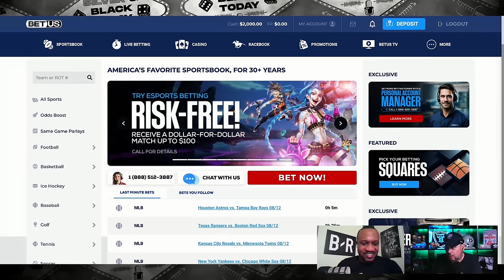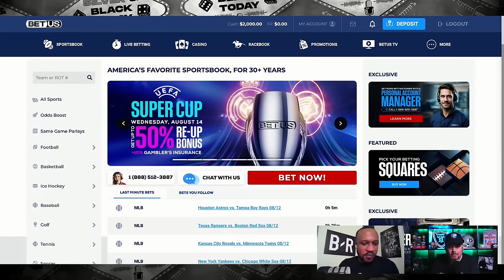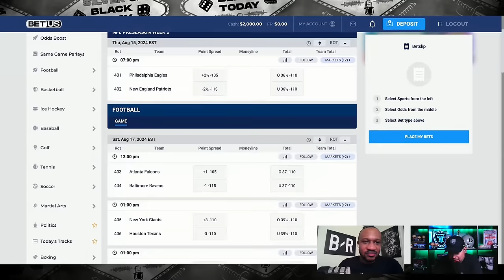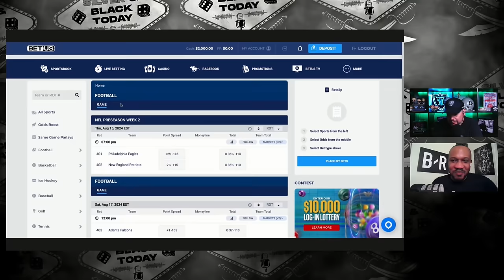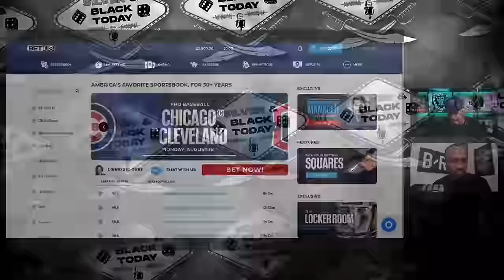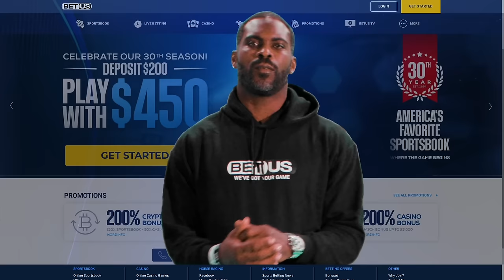SHOCKER: Raiders Offense Clicks Early, Questions Remain on Defense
We're back, and we look back at the Las Vegas Raiders' 24-23 loss to the Minnesota Vikings in NFL Preseason Week 1. Hosts Scott Gulbransen and Moe Moton discuss how the Raiders' offense clicked early in this game, but questions remain about their defense. That's especially true against the run, and the Raiders showed some weakness in the defensive backfield, too. Don't miss this discussion, and participate in it during our live chat!